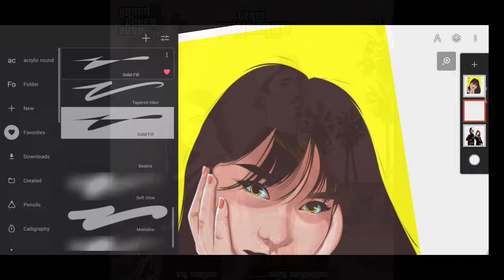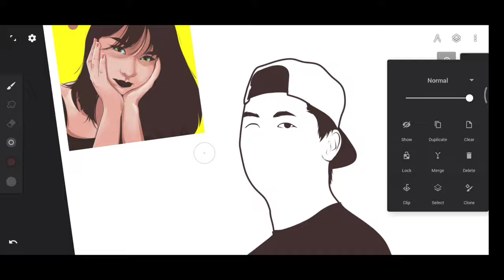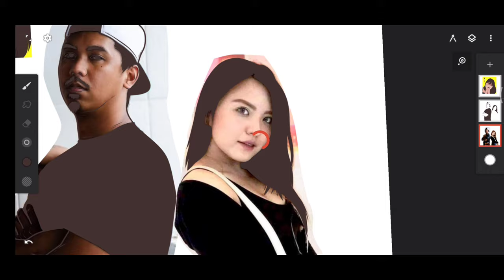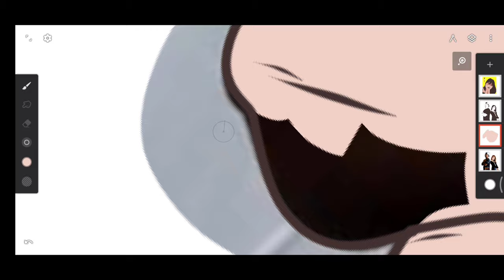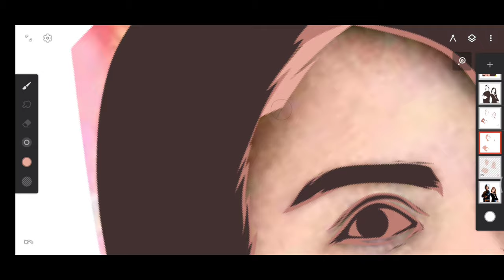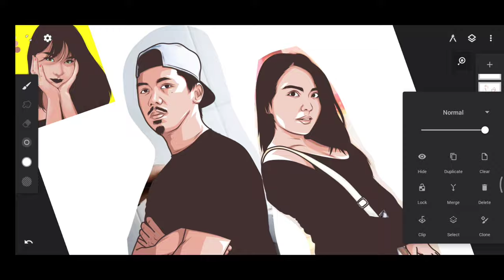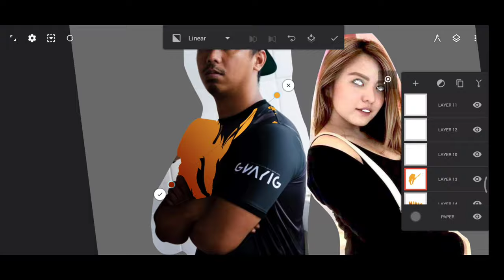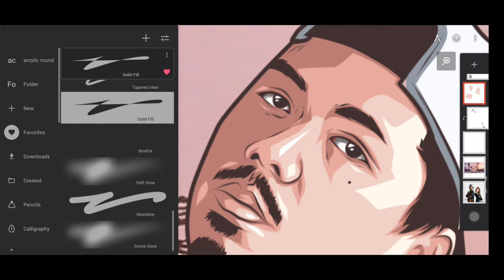SPEED ART | CONG & VIY | GTA V THEME | USING INFINITE PAINTER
PART 3 | HOW TO MAKE VEXEL HAIR STRANDS AND LIPS | BEGINNER | USING INFINITE PAINTER | EASY WAY

For more arts and videos 🔥